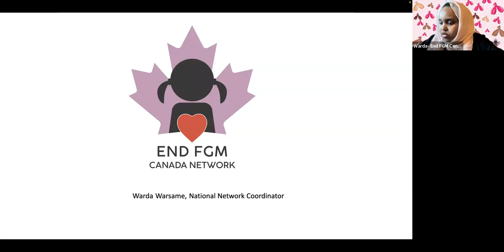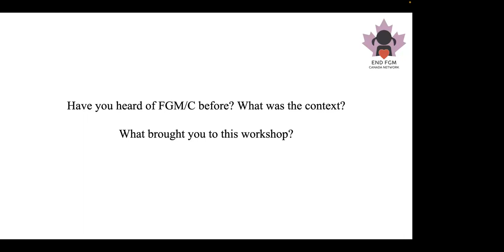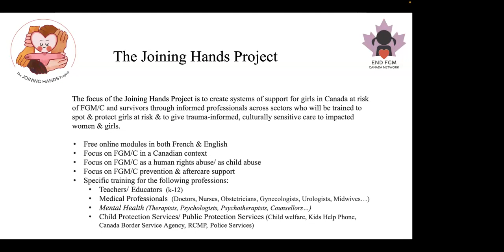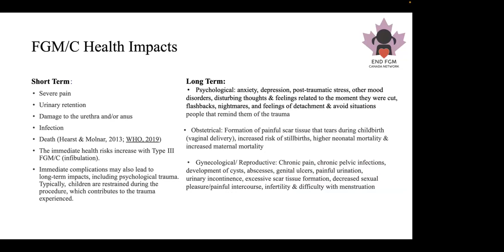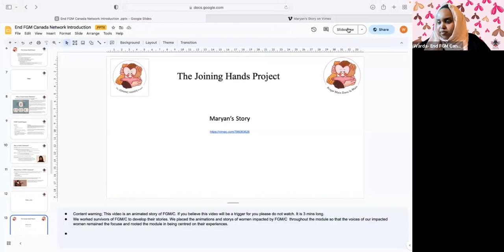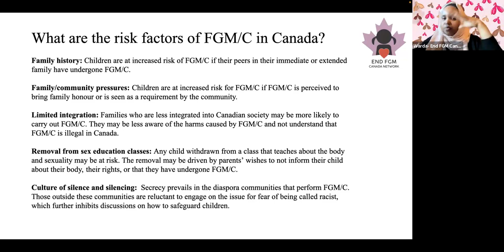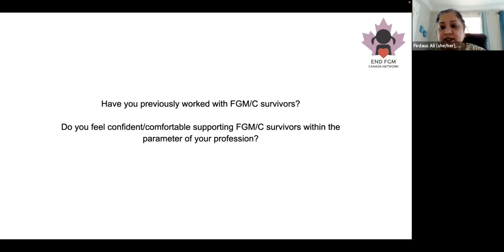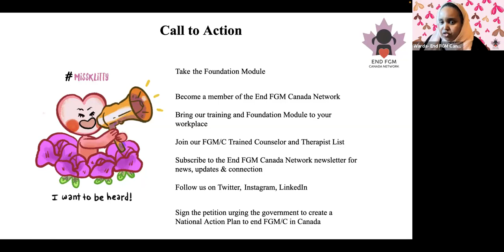Female Genital Mutilation/Cutting Training with Warda Warsame from End FGM Canada Network